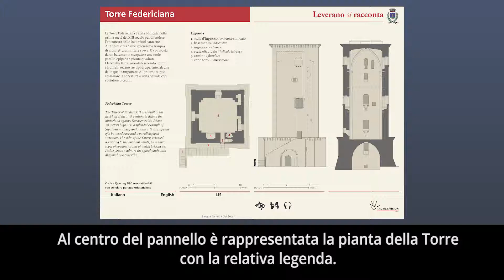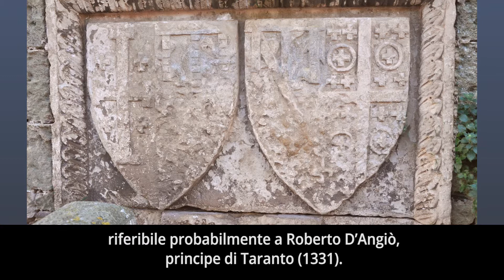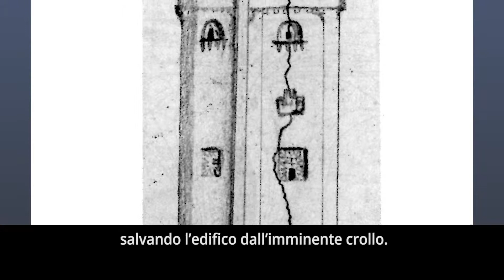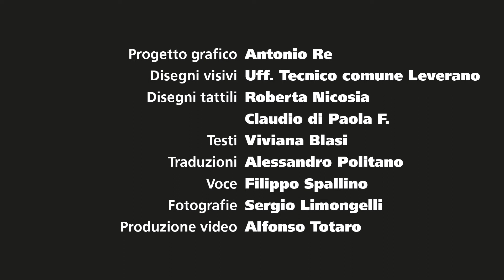06 Torre Federiciana IT